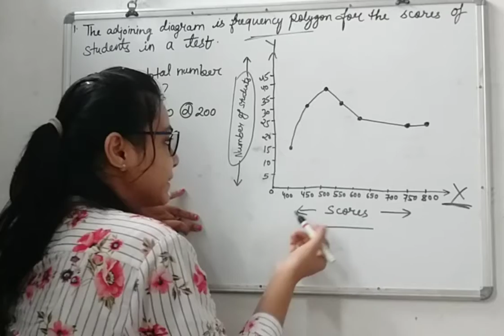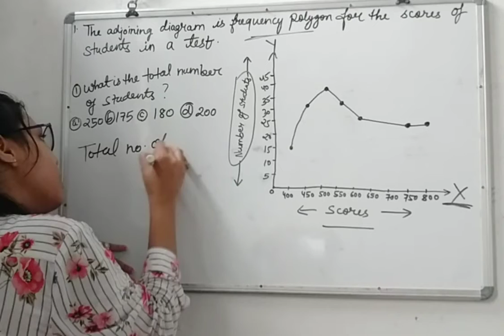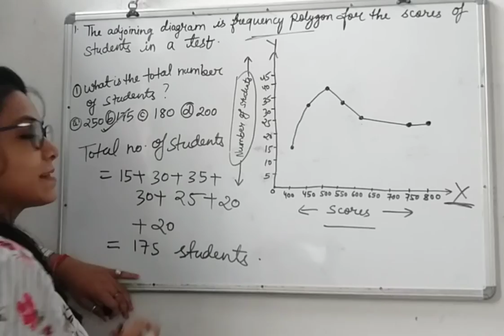frequency_polygon DATA_INTERPRETATION ugcneteducator slvclassesBySwarnikaVERMA swarnikaverma #